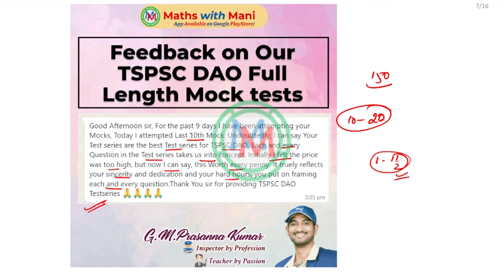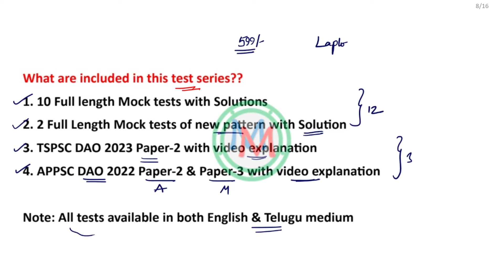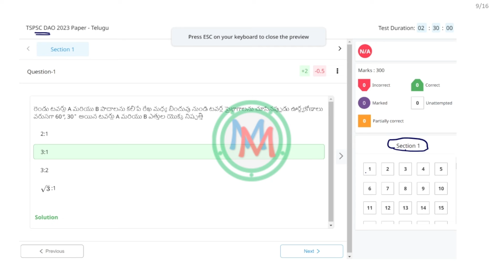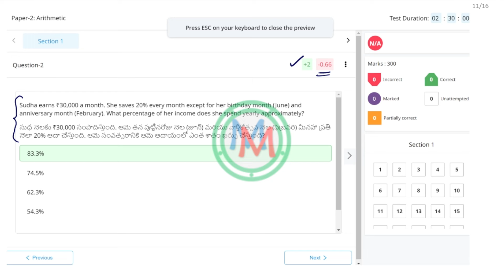TSPSC DAO Full length Mock tests at just Rs.599| MathswithMani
Click the below link to watch the video to know full details about TSPSC DAO notification

1. Download MY INSTITUTE APP on ios
2. Enter our org code: ZZRUC
3. After verification of the phone number the logo and App name will change into our organization MathsWithMani